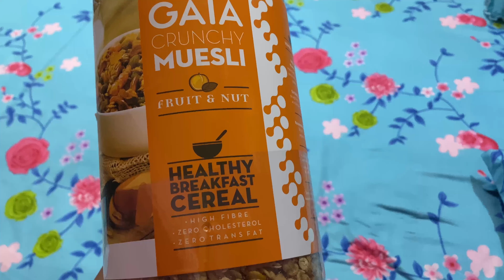What I eat in a day? ମୁଁ କଣ କଣ ଖାଏ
ଏହି ଭିଡ଼ିଓ ଟି ଖାସ କରି ମୋ ଓଡ଼ିଆ ଦର୍ଶକ ମାନଙ୍କ ପାଇଁ
ଯଦି ଭୁଲ ହେଇଥାଏ କ୍ଷମା କରିଦେବେ
ଏମିତି ଭଲ ପାଇବା ଦେଉଥାନ୍ତୁ

This channel is managed by me and my team under my supervision.